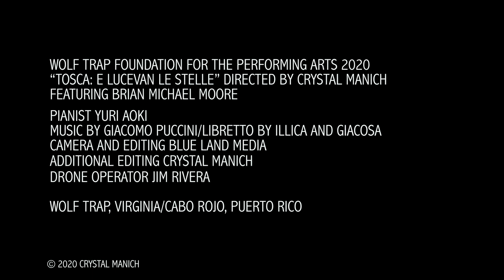"E lucevan le stelle" from the opera Tosca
Directed by Crystal Manich for Wolf Trap Opera 2020